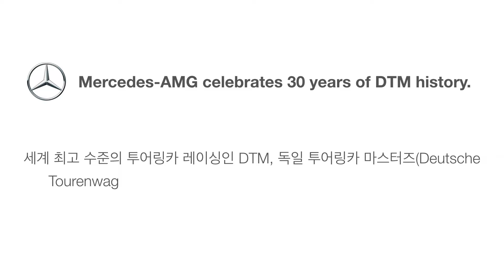LingoBrand: Thank you! 메르세데스 벤츠(Mercedes-Benz)광고로 배우는 감사 인사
링고브랜드 : 브랜드로 배우는 영어
링고브랜드는 브랜드 스토리로 영감을 주는 무료 어학 콘텐츠를 제공하는 광고 플랫폼입니다.  네이버포스트
네이버포스트와 함께 공부하세요.

LingoBrand : Learn Language with Brand
LingoBrand is an advertising platform providing inspirational free language learning content with brand stories.
English is Everywhere.